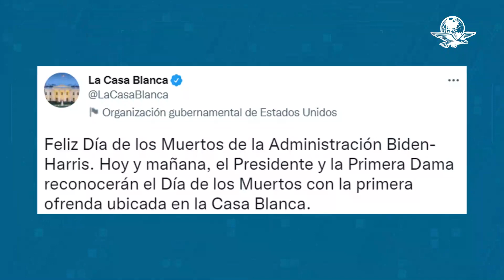Así es la ofrenda por Día de Muertos en la Casa Blanca para "honrar a los difuntos"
“Feliz Día de los Muertos de la Administración Biden-Harris”, tuiteó la Casa Blanca en su cuenta en español